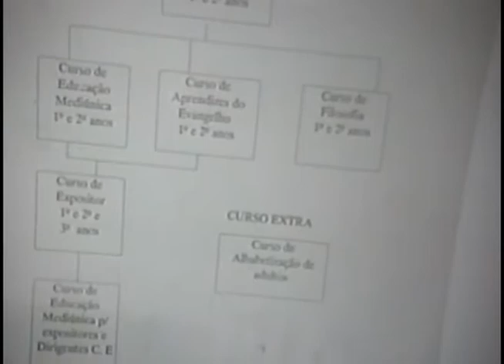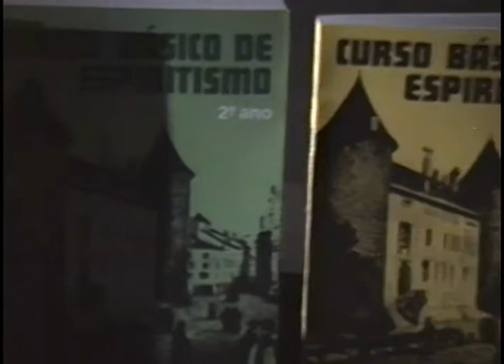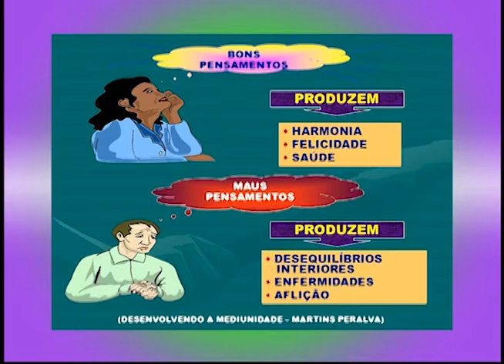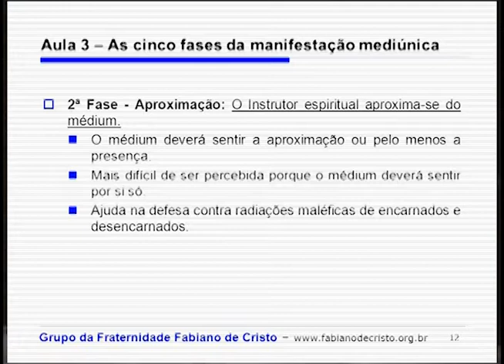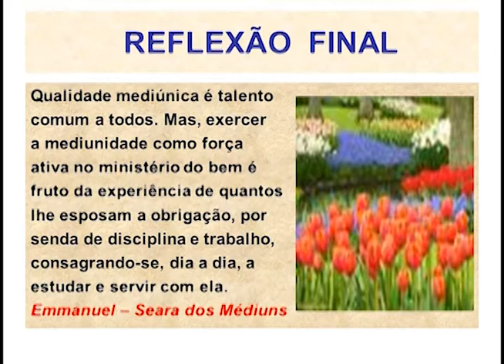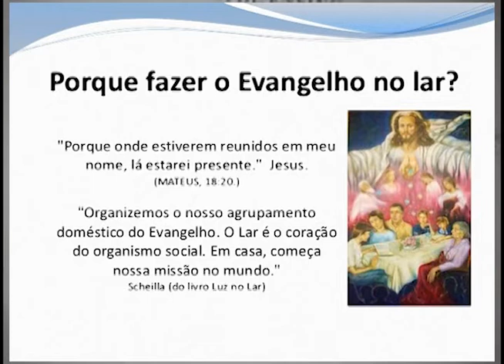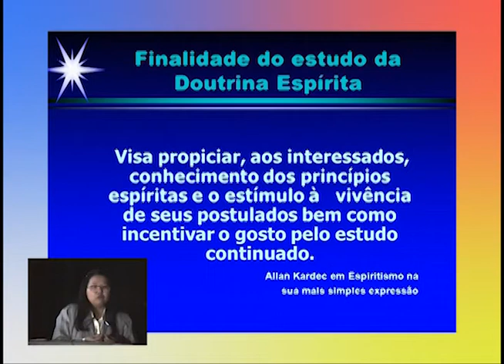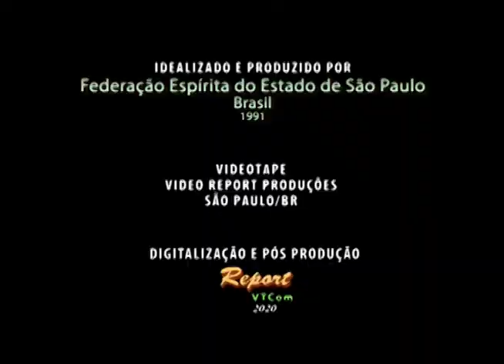Ensino & Métodos no Feespirita91 - Julia Nezu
Feespirita/91 - Congresso Internacional de Espiritismo. E para falar sobre o ensino e métodos dos cursos de Espiritismo, na Federação Espírita do Estado de São Paulo, apresentamos a dra. Julia Nezu de Oliveira, diretora da Área de Ensino, na instituição. Com propriedade, a dra. Julia apresenta os detalhes dessa escola criada há alguns anos, para que leigos, iletrados e catedráticos usufruíssem dos ensinos cristãos, nos aspectos filosófico, científico e religioso. Programa livre para todas as idades a partir de 10 anos. Sem interesses comerciais.